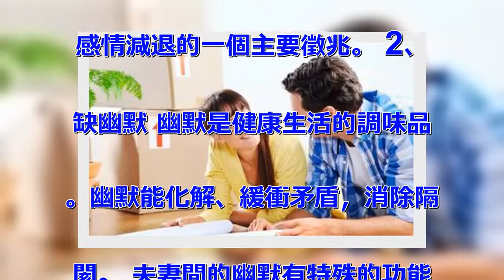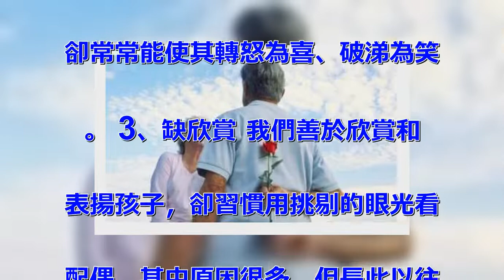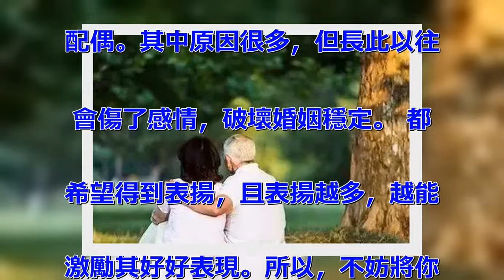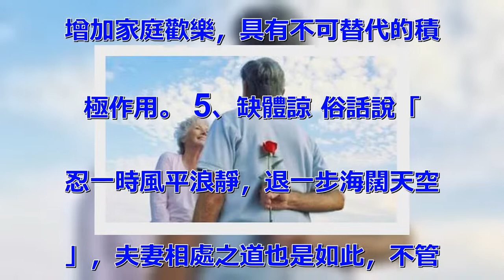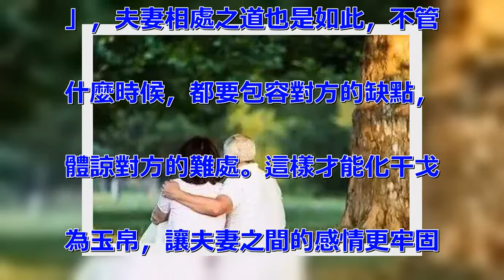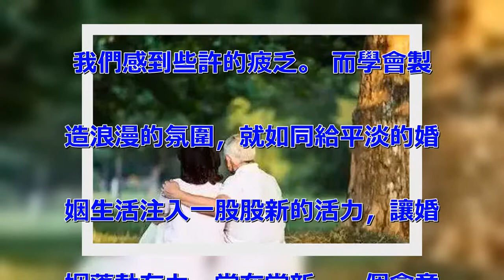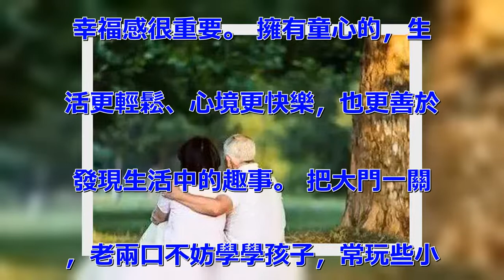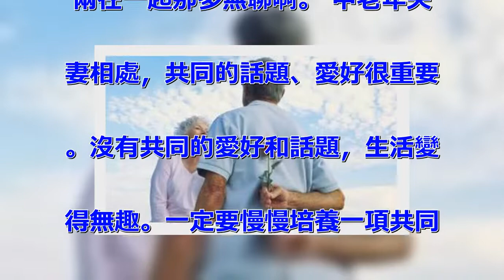老年夫妻最缺什麼？說得太好了，夫妻都該看看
風風雨雨幾十年， 磕磕碰碰苦也
甜。 雙雙步入老年期， 相敬如
賓樂陶然。 少年夫妻老來伴，
老年夫妻怎麼辦？ 一起攜手走過
幾十年的歲月的夫妻不缺隱忍堅守
，不缺默默付出，但是最容易缺少
以下8樣東西，你是不是也一樣？
 1、缺情話 朝霞夕陽皆紅火，
老樹新枝花更艷。對老伴甜言蜜語
，和調侃逗笑，夫妻關係就比較容
易相處。說不盡的情話，會使兩的
感情不斷的升溫。 多數中老年夫
妻聽不到甜蜜的情話，這也是夫妻
感情減退的一個主要徵兆。 2、
缺幽默 幽默是健康生活的調味品
。幽默能化解、緩衝矛盾，消除隔
閡。 夫妻間的幽默有特殊的功能
：在一方心情惡劣或雙方發生衝突
時，刺激性的語言無疑是火上加油
；就是喋喋不休的規勸，也會事倍
功半。而此時一個得體的小幽默，
卻常常能使其轉怒為喜、破涕為笑
。 3、缺欣賞 我們善於欣賞和
表揚孩子，卻習慣用挑剔的眼光看
配偶。其中原因很多，但長此以往
會傷了感情，破壞婚姻穩定。 都
希望得到表揚，且表揚越多，越能
激勵其好好表現。所以，不妨將你
對老伴的欣賞掛在嘴邊。夫妻間只
有欣賞得深才會恩愛得深。 4、
缺溝通 如果將夫妻情感比作一株
成長的小樹，那麼夫妻間經常溝通
和交流便是養料。 坦誠、熱情的
談話，遇事共同商量的態度，肯定
是促進夫妻情感的有益形式，但這
種坦誠，不完全等同於口無遮攔。
 50歲以後，夫妻間加強交流，
對促進夫妻感情，提高生活質量，
增加家庭歡樂，具有不可替代的積
極作用。 5、缺體諒 俗話說「
忍一時風平浪靜，退一步海闊天空
」，夫妻相處之道也是如此，不管
什麼時候，都要包容對方的缺點，
體諒對方的難處。這樣才能化干戈
為玉帛，讓夫妻之間的感情更牢固
，愛情更加持久。 在一起生活了
這麼多年，難免有磕磕絆絆的，如
果不懂得忍讓那怎麽能繼續生活下
去呢？理解萬歲，家和萬事興。
6、缺浪漫 50歲以後，夫妻間
很少再有熱戀的浪漫和轟轟烈烈，
柴米油鹽的滋味和鍋碗瓢盆的碰撞
，漸漸使它變得平淡而安靜，雖然
平淡的婚姻是一種彌足珍貴的幸福
，然而過於平淡的生活，還是會讓
我們感到些許的疲乏。 而學會製
造浪漫的氛圍，就如同給平淡的婚
姻生活注入一股股新的活力，讓婚
姻蓬勃有力，常在常新。一個會意
的眼神和微笑，一起牽手逛街，一
起帶孫子逛公園，一起準備晚飯，
溫暖的點點就是浪漫。 7、缺童
心 多保留一點天真、單純，多擁
有一點愛好、好奇心，對提升婚姻
幸福感很重要。 擁有童心的，生
活更輕鬆、心境更快樂，也更善於
發現生活中的趣事。 把大門一關
，老兩口不妨學學孩子，常玩些小
遊戲，彼此間開開玩笑，都能調劑
枯燥、單調的生活。 8、缺共同
愛好 50歲以後，夫妻雙方都逐
漸從工作崗位上退下來了，相處的
時間變得更多，若沒有共同愛好，
兩在一起那多無聊啊。 中老年夫
妻相處，共同的話題、愛好很重要
。沒有共同的愛好和話題，生活變
得無趣。一定要慢慢培養一項共同
愛好才能幸福長久。 的一生，最
大的成功， 莫過於婚姻的成功；
 最偉大的親情，莫過於夫妻之情
； 最重要的溝通， 莫過於夫妻
間的溝通； 最為重要的理解，是
夫妻間的理解； 最有價值的寬容
， 莫過於夫妻間的寬容； 最不
容忽視的關心， 是夫妻間的關心
。 這些話，寫出了五十歲以後夫
妻的相處狀態，每一位年過五十的
，都應該讀一讀，而且要給自己的
老伴看一看！